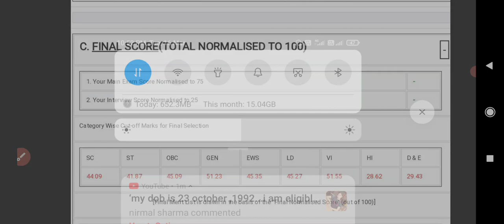SBI PO Result Out || Cut off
👉👉👉📝Olivboard

Bank exam
IBPS CLERK
IBPS PO
SBI CLERK
SBI PO
RBI Assistant
RBI Grade B
RBI Attendant